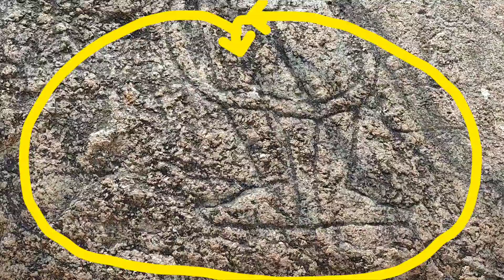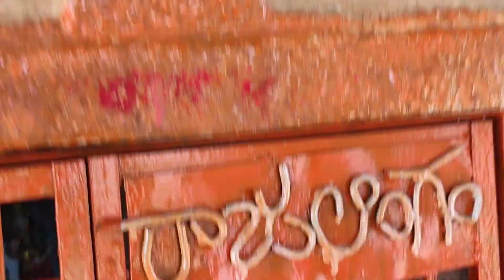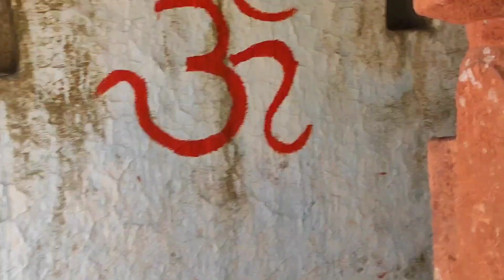దేవరకొండ కోట నల్గొండ జిల్లా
Devarakonda fort nalgonda district